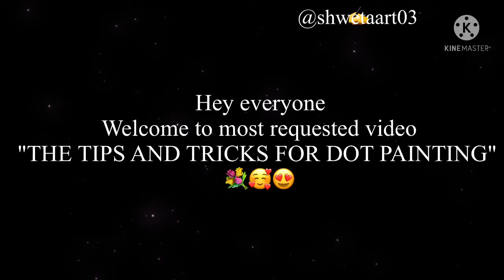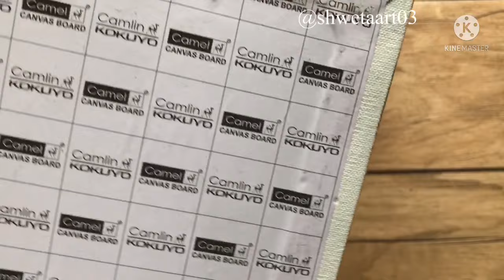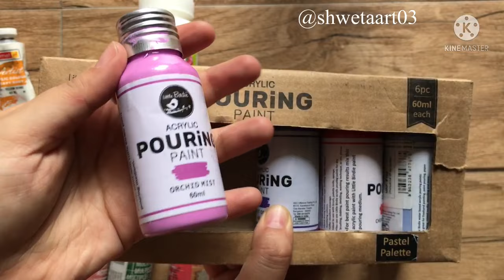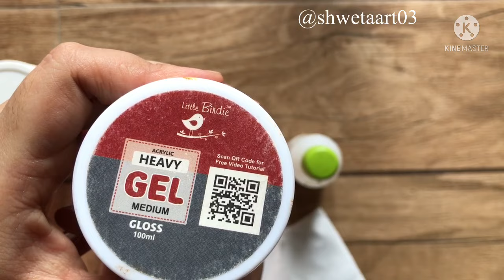Dot mandala tips and tricks |Dot mandala for beginners by shwetaart03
This video tutorial contains all information about the dotting tools and basic needs which are required for dot mandala art. The purpose of making this video tutorial is to introduce all you with my tools which are use to make this art. As this will become easy for you to learn this from my video tutorials.😍😍❤️❤️

 Links to material:
For Indians:
1) Dotting tools:
- Acrylic Rod dotting tools
- Nail dotting tools with silicone end
2) SCALE
3) COMPASS
4) WHITE CHARCOAL PENCIL
5) Flash acrylic paint set-
6) Folkart multisurface paints
7) Little birdie pouring paints
8) Vanishes-
little birdie varnish
Liquitex gloss varnish
9) gels and medium-
liquitex heavy gloss gel

Links for people lives outside India “United States Amazon”:
1) Dotting tools:
2) White charcoal pencil
3) Plastic Ruler
4) Eraser